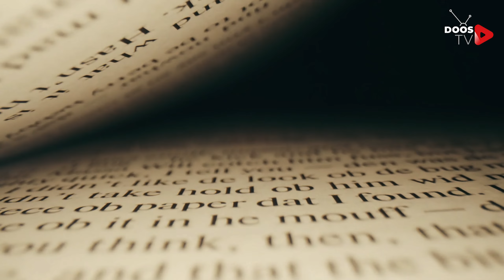Güneş Patlaması Dünya İçin Yeni Bir Evrim Mi? | Doos TV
2025 yılında bizi neler bekliyor? Güneşte yaşanan patlamaların bedeli ne?

Güneş'in Dünya'daki yaşam üzerinde etkili olması hiç de şaşırtıcı değil. Ne de olsa birçok açıdan yaşamın kaynağıdır. Dünya'daki yaşamın işleyebilmesi için enerjiye ihtiyacı vardır ve Güneş bu enerjiyi sıklıkla sağlar. Bitkiler için ışık, otçullar için bitkiler, etçiller için otçullar, besin zincirine kadar her şey. Dünya üzerinde Güneş olmadan yaşayabilecek herhangi bir şey bulmak zordur.
Ancak yaşamı sürdüren bu enerji hediyesinin ötesinde, Güneş'i oldukça durağan olarak düşünmek kolaydır. Gökyüzünde yükselip alçaldığını görürüz, ancak herhangi bir değişim geçirdiğini nadiren fark ederiz. Ancak bu bir yanılsamadır. Güneş her zaman değişir...

Bu video Doos TV orijinal içeriğidir. Kurgu ve seslendirme tarafımızca yapılmıştır.

© All videos are copyright Doos TV and Doos Channel.